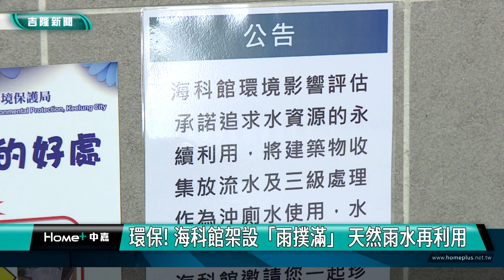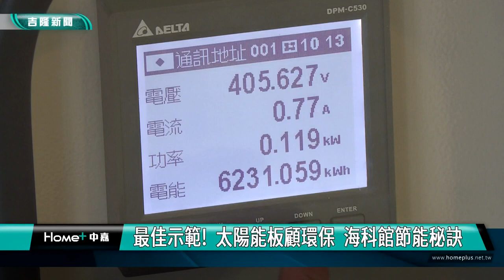海科館｜雨撲滿｜環保! 海科館架設「雨撲滿」天然雨水再利用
(中嘉吉隆新聞 記者黃紹銘 /基隆報導) 每到冬天，下雨就成了"雨都"基隆常見的現象，但在國立海洋科技博物館，就將"雨水"收集起來，設計了一套系統叫"雨撲滿"，接雨水之後再經過加壓運送，變成有效的水資源，不僅如此，海科館頂樓設有太陽能板，利用"能源回收箱"，將電力儲存再利用，就能達到省電又省水的功效。
來到海科館公廁，才上完廁所沖水，怎麼發現馬桶水質竟然出現淡黃色。
不仔細看一旁的公告，還真的以為馬桶水質有問題，原來這是一項省水系統。
來到戶外，一打開水管開關，原本還但有淡黃色的水柱，立刻變得透明乾淨，但這神奇的系統，背後可是有著浩大工程。
隱藏在海科館角落的黑色大雨桶，就是處理"雨水"的中繼站，每當下雨時，它就會像存錢筒一樣，把雨水儲存起來，再透過管線的加壓運送，提供多方使用。有著雨都之稱的基隆，一年下來，蒐集的雨水量相當可觀，省水的同時也在省電。
趁著好天氣，來到海科館大樓頂樓，放眼望去，好幾個地方都有設置太陽能板，上百片太陽能板，整齊排列，這些都是省電的最佳小幫手。
全球暖化，水、電資源珍貴，海科館多管齊下，不僅省水又省電，落實節能減碳，善用資源，成了推廣科學教育的最佳示範博物館。